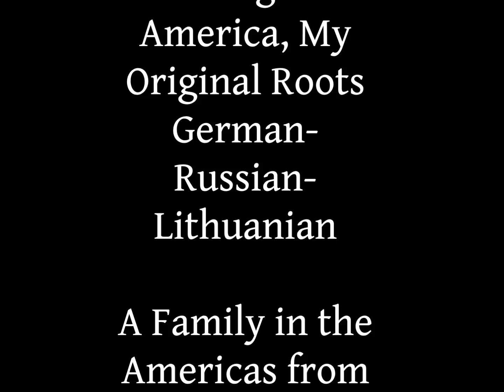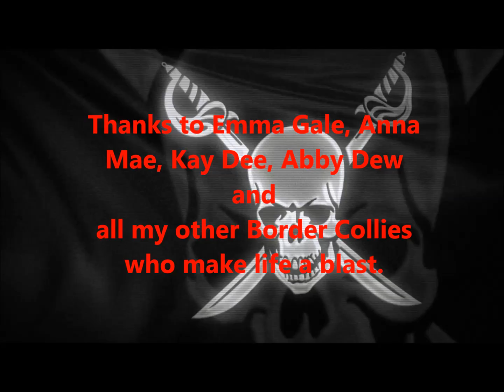The Channel of Јохн Даниел, inventor builder critical thinker / good DEALS BELOW!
Help real invention & discovery with BUY ME A COFFEE 5 to 30 Amp Buck Booster LIFEPO4 Collection - UNOWIX Defender 100A Power Queen premium & REDODO 100A Workhorse Battery DC watt power meters 200A

*Joxн Даниел Production USA
*I.A.W. - PrepperMountain USA ForcePowerInstalls

500W 3 BLADES HYBRID WIND TURBINE GENERATOR CONTROLLER HOME POWER